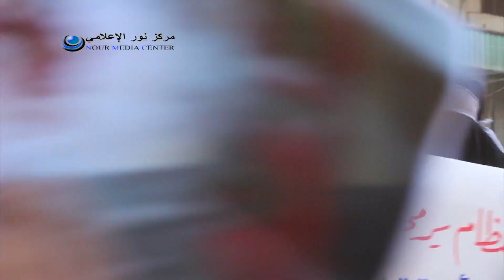حلب حي الكلاسة مظاهرة الاحرار في جمعة ستبقى دمشق أموية لا صفوية 7 11 2014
شبكة شام الإخبارية | Shaam News Network